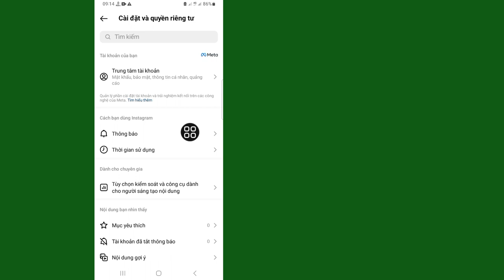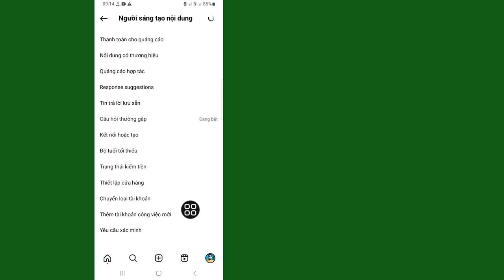Cách Xóa Bảng Điều Khiển Chuyên Nghiệp Trên Instagram (Cập Nhật 2023)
Cách Xóa Bảng Điều Khiển Chuyên Nghiệp Trên Instagram (Cập Nhật 2023) | Xóa Bảng điều khiển chuyên nghiệp trên Instagram